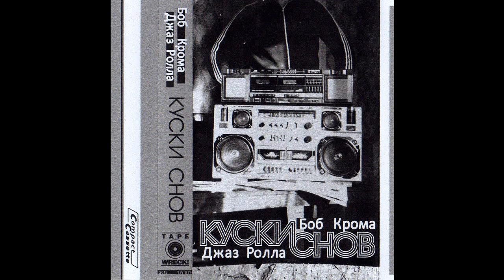джаз ролла***антураж (Instrumental)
Tape Wreck